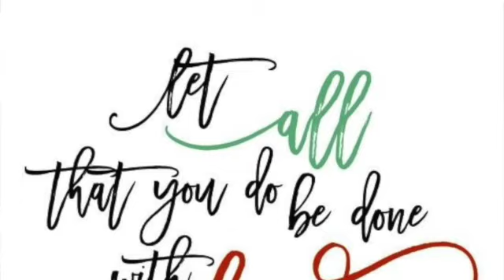HAVE A "LOVE FILLED" KIND OF DAY...EVERYDAY! 1 CORINTHIANS 16:14 (TPT)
Walk in LOVE EVERY. SINGLE. DAY.  You will be amazed at the transformation of your life!!